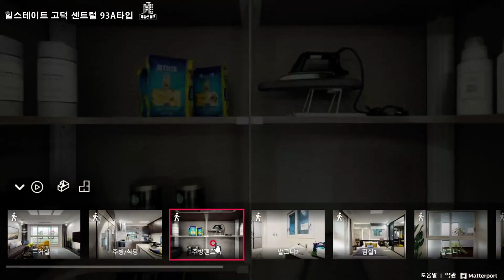힐스테이트 고덕 센트럴 93A타입 모델하우스 보기 서울아파트분양 부동산튜브 부동산투자 부동산전망